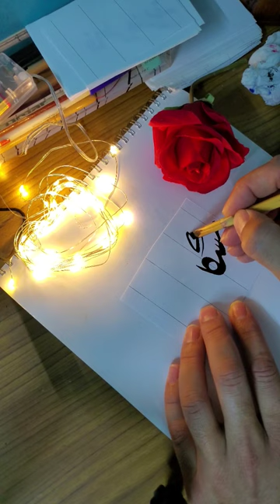Muskan Qureshi name's Calligraphy video